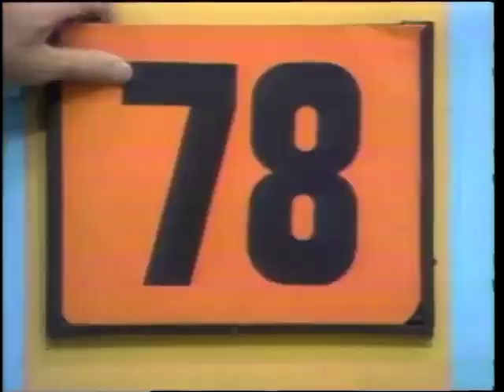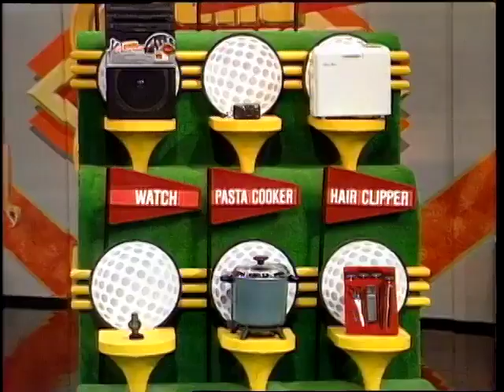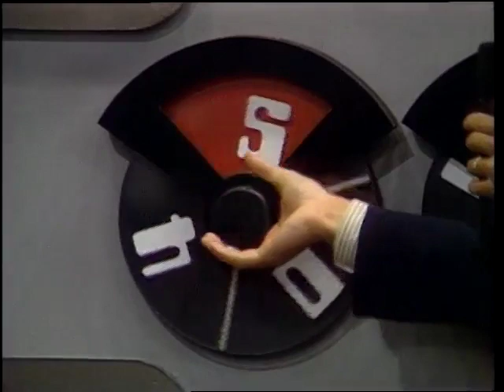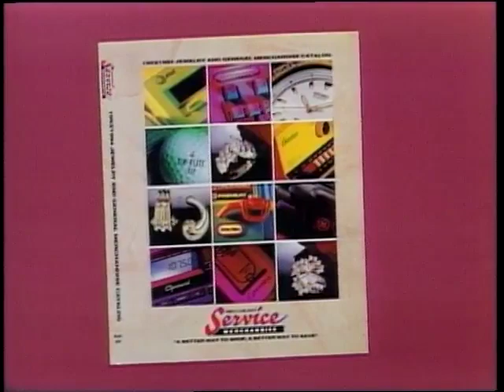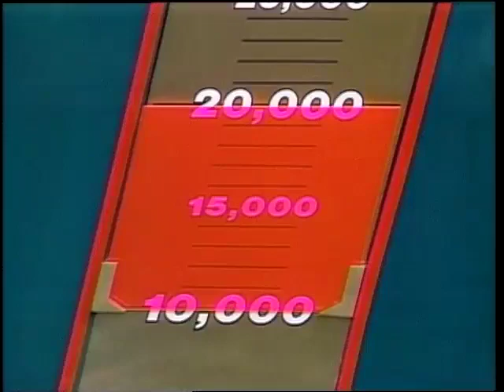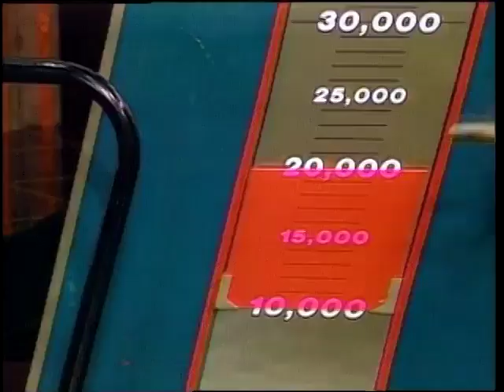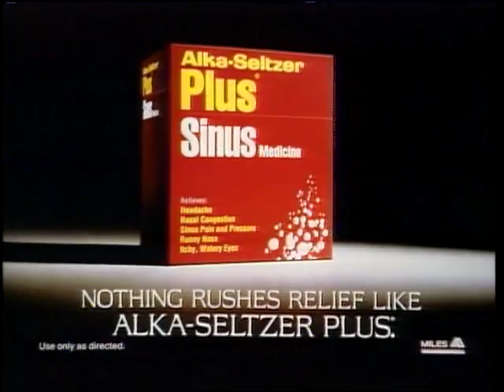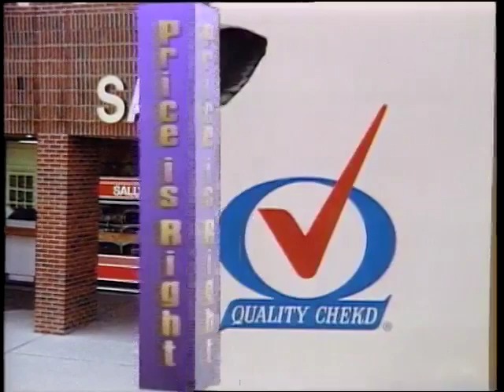The New Price is Right (September 13, 1994) - studio master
Switch?
Safe Crackers